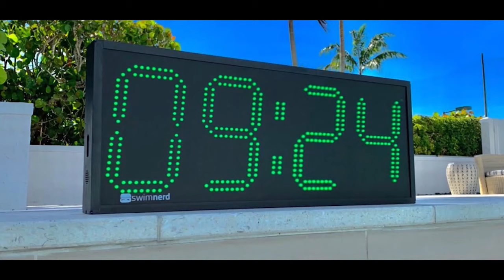Inside with Brett Hawke: Casey Barrett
Casey Barrett represented Canada at the 1996 Atlanta Games in the 200 Fly, placing 11th. He was a 9x All American swimming for Southern California and Southern Methodist. In high school he attended the Bolles School where he once survived 80x200's long course...

Casey hung up his cap and goggles in 1998 but didn't go far. He is the winner of 3 Emmy awards and 1 Peabody award, serving as one of Bob Costas' Prime Time writers for NBC during the 2004, 2006, and 2008 Olympics.

He is the author of the Duck Darley crime series and the co-founder of Imagine Swimming, a learn to swim school in New York City.

You may also remember his swimming blog, Cap & Goggles. In 2015, he published this article about Katinka Hosszu. The Iron Lady promptly sued him and Swimming World Magazine for defamation, which she lost.

00:00 TINYURL.COM/SWIMNERD
00:30 Superior Swim Timing
01:00 Destro Swim Towers
01:40 Where are you
02:15 Alex Perry
03:10 Swimming Background
05:30 Happy swimmer?
07:00 Writing for Bob Costas
08:25 Covering Phelps' 8 Gold Medals
11:20 In the Athlete's Corner
13:30 Imagine Swimming, Lars Merseburg
18:45 Learn to Swim Monetization
21:50 Opposing view from Alex Perry
26:00 Putin swimming 200 Flys
30:20 International Swimming League
49:08 Hugs From Gary Hall Jr.
51:28 1996 Atlanta Closing Ceremony
54:34 Katinka Hosszu Defamation Lawsuit
01:07:15 Doping During the Pandemic
01:11:00 Financial Fraud
01:13:10 Covid Olympics